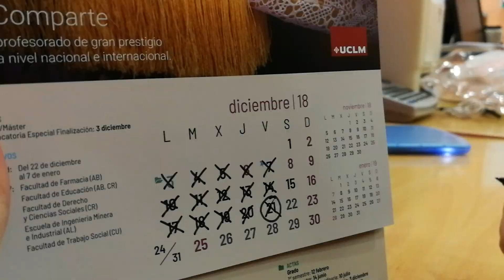Feliz Navidad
Felicitación navideña 2018